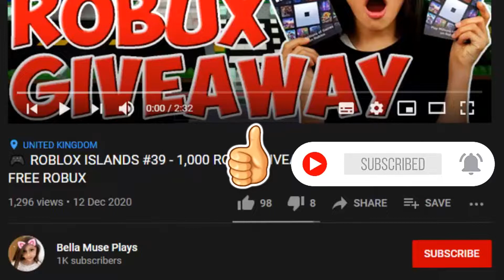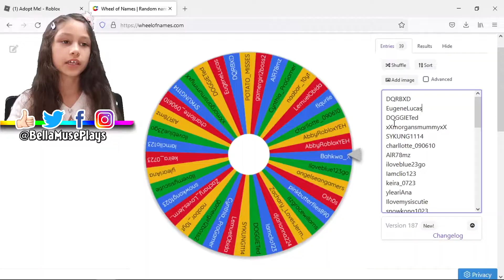🎮 ADOPT ME! #63 - WINNER of the Xmas 2021 pets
Find out who won the Christmas 2021 event pets and walrus boxes.

👀 Watch out for more 'Making Neon Pets..' videos comming soon. Isabella is attempting to turn all of the pets in Adopt Me into Neons. 👀

Part 2 - Unicorn, Buffalo, Monkey
Part 3 - Cat, Bat, Bee, Monkey, Otter
Part 6 - Triceratops, Wolly Mammoth, Dodo, Sabertooth, Stegasaurus, Ground Sloth
Part 7 - Bandicoot, Snow Cat, Dragon, Frog, Fennec Fox
Part 8 - Puma, Red Panda, Griffin, Ginger Cat, Drake
Part 9 - Snowman, Musk Ox, Lynx, Yeti, snow Owl
Part 10 - Snow Puma, Beaver, Starfish, Penguin, Ghost Bunny
Part 11 - Toucan, Bunny, Horse, Australian Kelpie, Emu
Part 12 - Robin, Dingo, Kitsune, Wolf, Chicken
Part 13 - Silly duck, Rat, Rabbit, Dilophosaurus, Shiba Inu
Part 14 - Sloth, Panda, Koala, Albino Bat, Frost Fury
Part 15 - Ox, Lunar Ox, Metal Ox, Turkey, Robo Dog
Part 16 - Panther, Rhino, Skelerex, Wild Boar, Pig
Part 17 - Capybara, Polar Bear, Cerberus, Swan, Hyena
Part 18 - Shrew, Cow, Llama, Crocodile, Guardian Lion
Part 19 - Reindeer, Arctic Fox, Lion, Flamingo, Turtle
Part 20 - Stingray, Dolphin, Crab, Seahorse & Narwhal
Part 21 - Pink Cat, Brown Bear, K-Bee, L-bug & Dalmatian
Part 22 - Golden Ladybug, Golden Rat, Golden Penguin, Golden Griffin, Golden Dragon & Golden Unicorn.

🎵 - Music/Audio in this video:
Intro: Feeling the Best - David Renda
Outro: 3Far Away - MK2